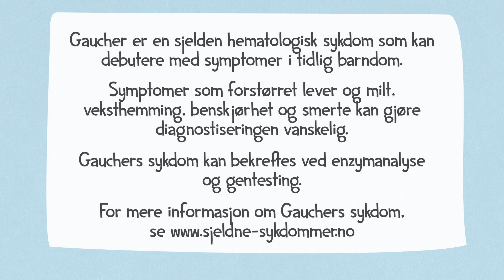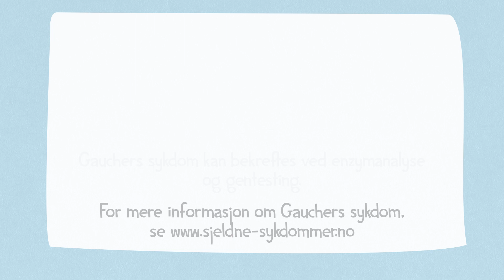Symptomer på Gaucher sykdom hos Grete: En sjelden hematologisk tilstand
Grete har Gaucher-sykdom, en sjelden hematologisk tilstand som kan vise symptomer tidlig i barndommen. Denne videoen gir deg mer innsikt i Gretes symptomer, som representerer alle aspekter av Gaucher-sykdom.

sanofi.no | MAT-NO-2300438 V1.0 SEP 2023 | Published November 2, 2023